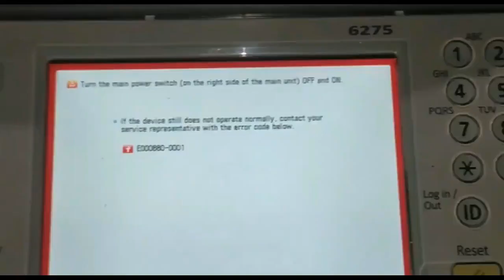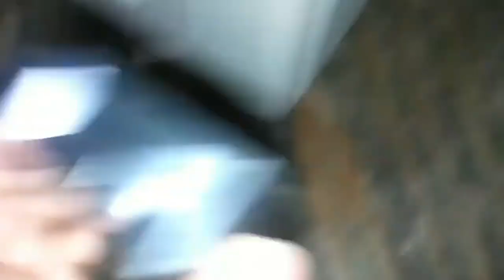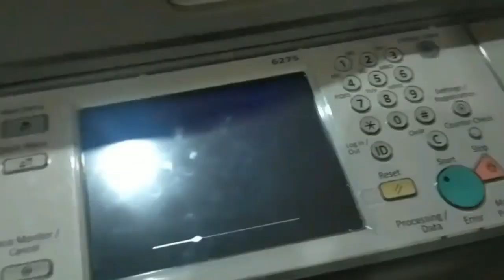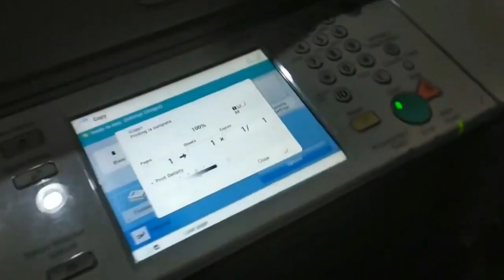Cara mengatasi kode error E0880 - 0001 pada mesin canon IRA6055/6075/6075 tutorial mesin fotocopy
Cara mengatasi kode error E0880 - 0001 pada mesin canon IRA6055/6075/6075
Rekomendasi  Link :